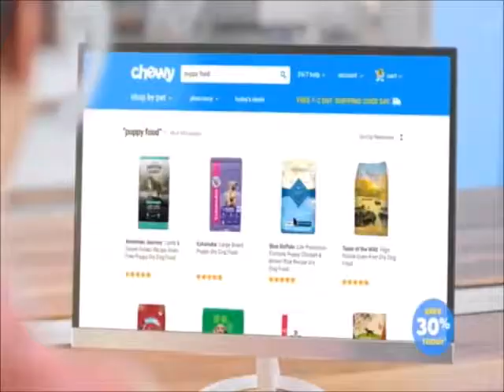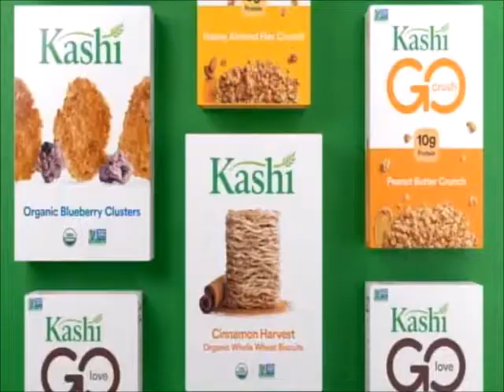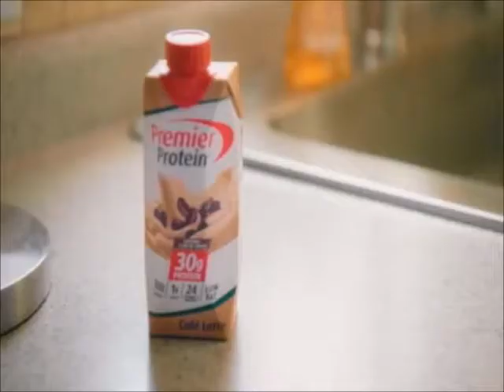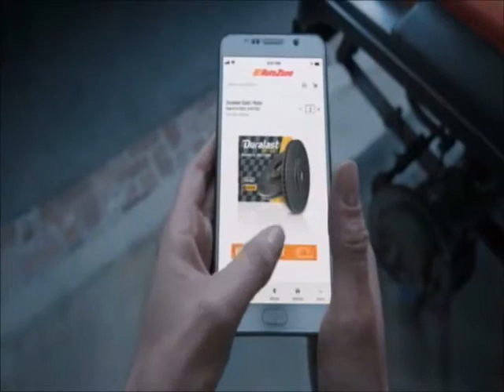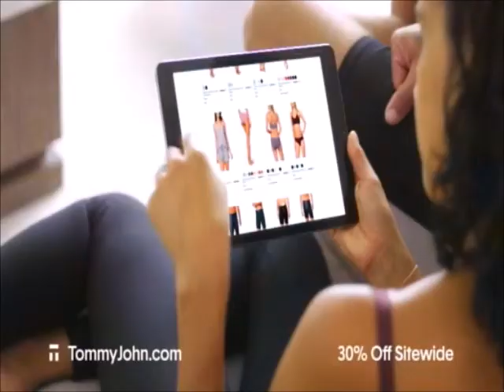Comedy Central commercials (05.21.2020)